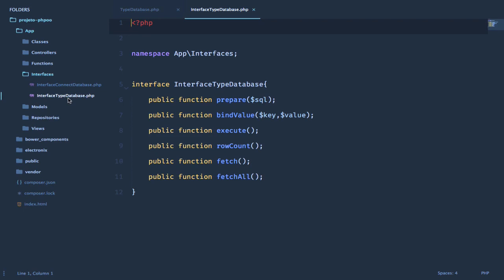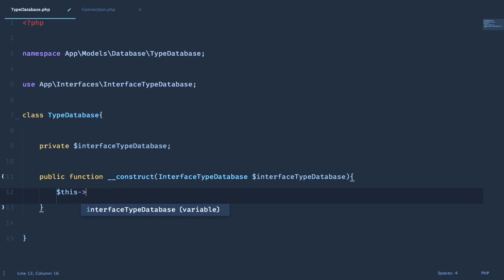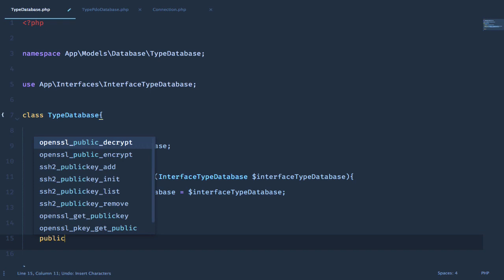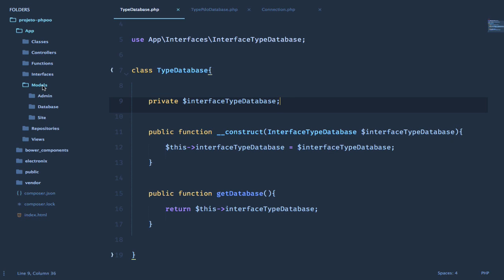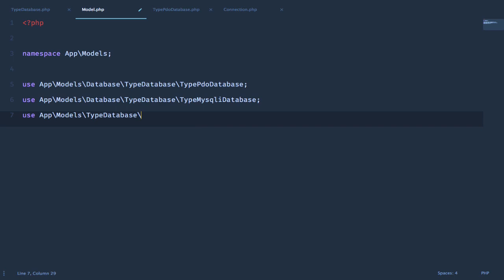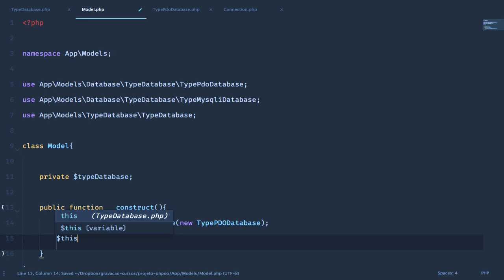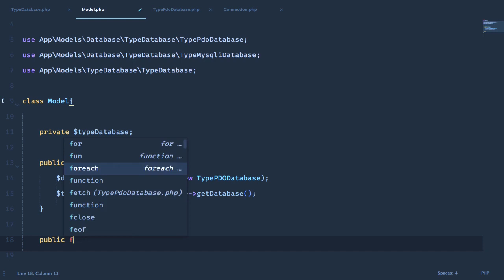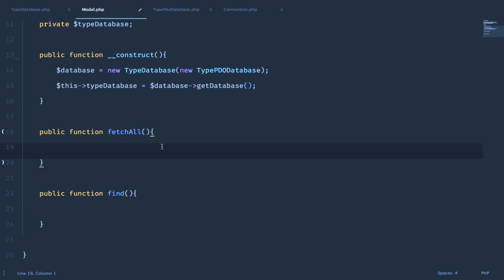Loja Virtual com PHP#26 - Criando Model parte 1